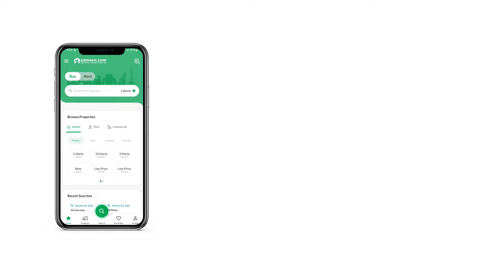8 MARLA RESIDENTIAL PLOT FOR SALE IN ETIHAD TOWN RAIWIND ROAD LAHORE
RB Estate & Builders is an Authorized Dealer of Etihad Town presents 8 Marla Commercial Plot in Etihad Town Raiwind Road, Lahore.

 8 Marla Commercial on 150ft Main Boulevard
 30ft Additional Parking

Location
Etihad Town is located on Main Raiwind Road Lahore. It is just 3.5 kilometers away from Thokar Niaz Baig and Islamabad-Lahore Motorway. The project is near to Lahore Ring Road and Orange Line Train Station. Eithad Town has stunning location as it is surrounded by all modern amenities.

Etihad Clubhouse
Swimming pool.
Gymnasium.
Banquet Hall.
Restaurant with Coffee shop.
Gents ladies Saloon Beauty parlor.
Spa sauna Jacuzzi.
Commercial Bay with well-known brands like.
McDonald, Cafe Beirut, Alrazi Health Care, GNC.

What are the Benefits of a commercial area?
Located on the Raiwind Road.
Near to ring road & motorway.
Access to canal bank road also.
Well-known Brands interested.
Commercial area Located on 150ft wide road.
No Parking issue.
Attractive outlook.
Open Environment.
All commercial plots Approved from LDA.
100 legal commercial.
All Commercial Fees paid by the company.
30ft parking.
Plot area without wastage of land in parking.
Reasonable Price.
On easy installments.
Less price from others societies.
Partially developed and ready for possession in one year.

What kind of medical facilities will be available in Etihad Town?
4 Kanal area is allocated for the Medical center in Etihad town. A medical center is providing numerous facilities some of them are as under

GP MO male Female.
Medical Consultant Room.
Surgical consultant Room.
Gynecologist Room.
Pediatric Consultant Room.
Ophthalmologist.
Radiologist.
Dental Surgeon.
Ambulance.
Pharmacy.
Ultrasound Room.
X-Ray Room.
Laboratory.
4 Bed Emergency Ward.

Salient Features
Modern layout.
Boundary wall community.
24 7 high security.
Wide Roads.
150 feet wide Main Boulevard.
Green belts.
Underground electrification.
7 large parks.
Jogging track.
Children play areas.
Commercial area.
School.
Masjid.
Hospital.
Gym.
Jacuzzi.
Spa.
Swimming Pool.
Ladies & gents salons.
Banquet hall.
Etihad Clubhouse.